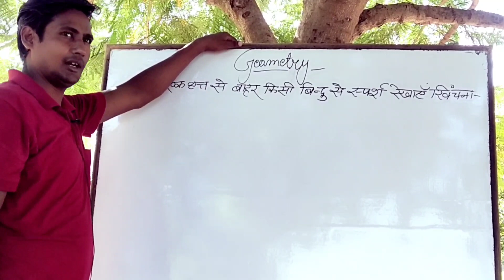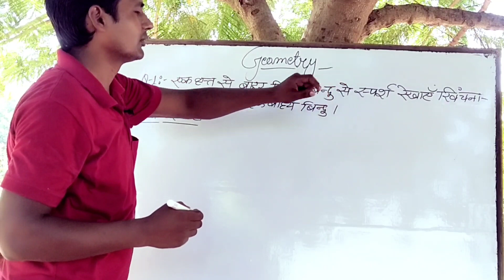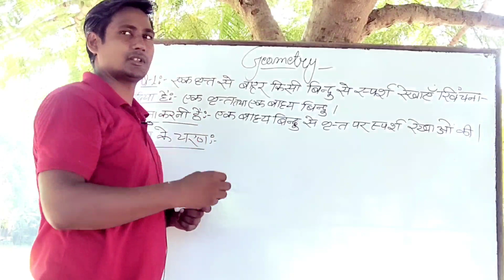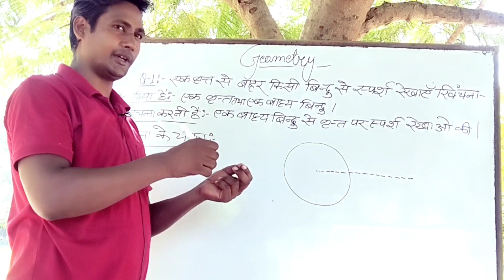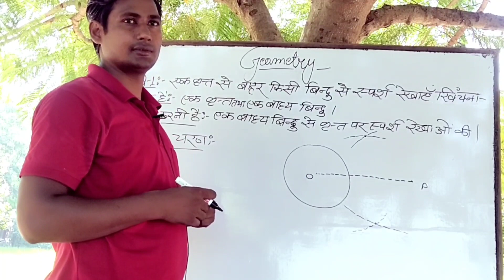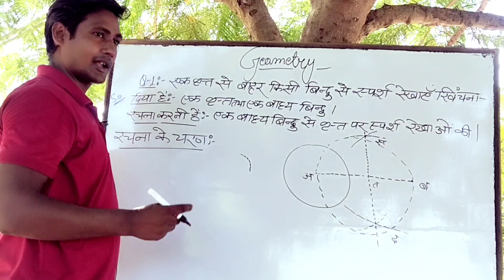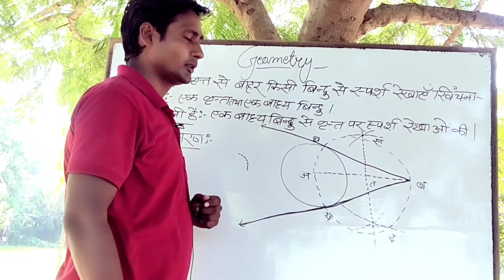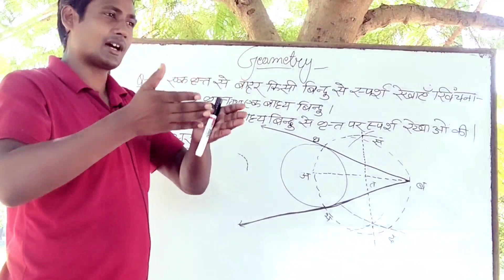ज्यामिति कला(Geometry)Class-10# (Part-1)स्पर्श रेखाएं...